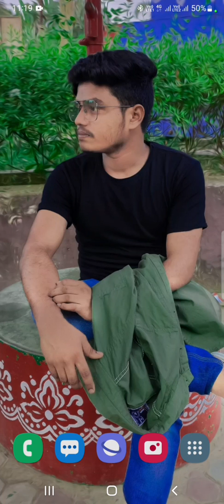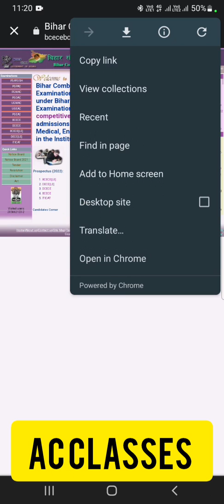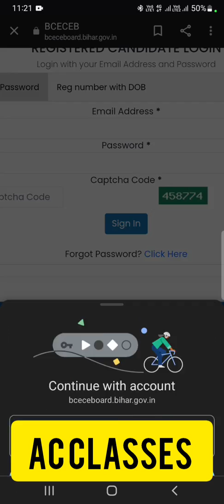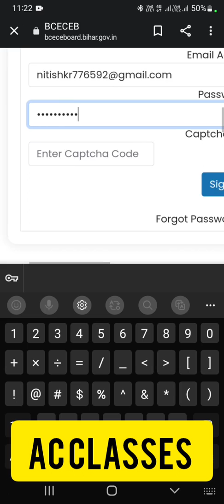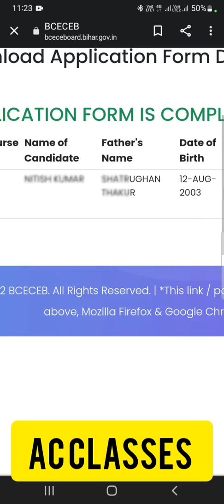Bihar polytechnic & paramedical (PE&PM) का ADMIT CARD आ गया।।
Bihar polytechnic & paramedical  ka admit card  aa gya h .

THANKU